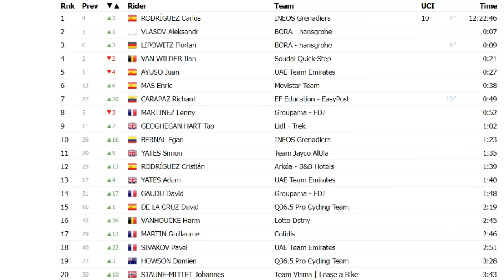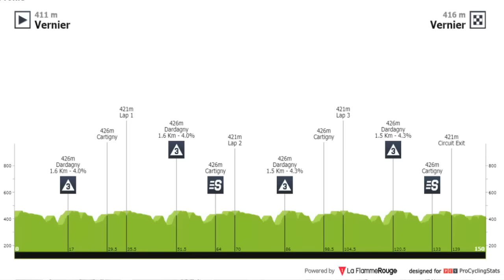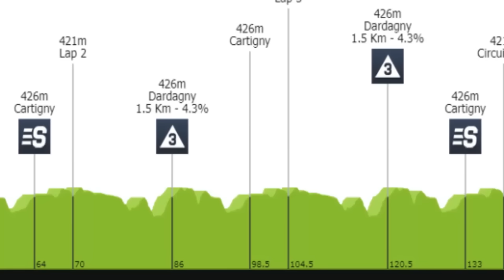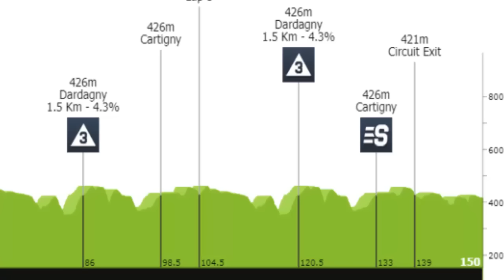5 ETAPA TOUR de ROMANDIA 2024 EGAN Bernal y Richard CARAPAZ CON TODO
5 ETAPA TOUR de ROMANDIA 2024 EGAN Bernal y Richard CARAPAZ CON TODO